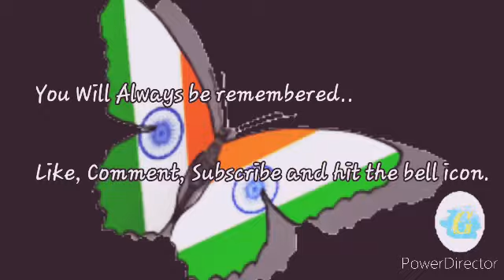Tribute to Sir Netaji Subhash Chandra Bose | Gary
We are all aware of the historic moment he created to save our Nation and how bravely he fought.
A small tribute to him on his 123rd Birthday.